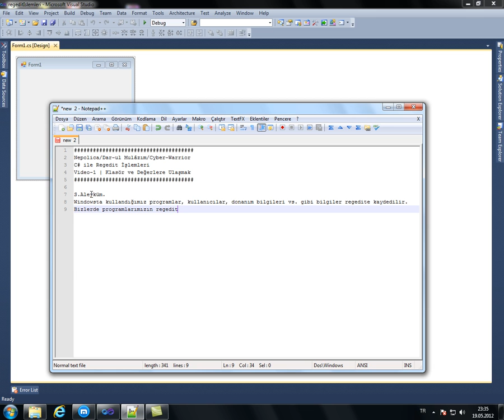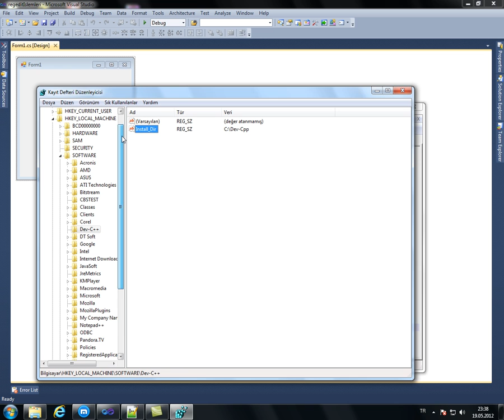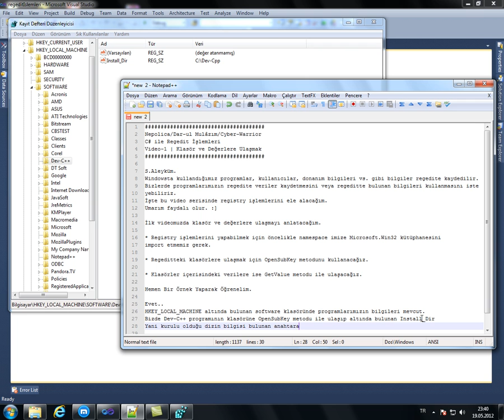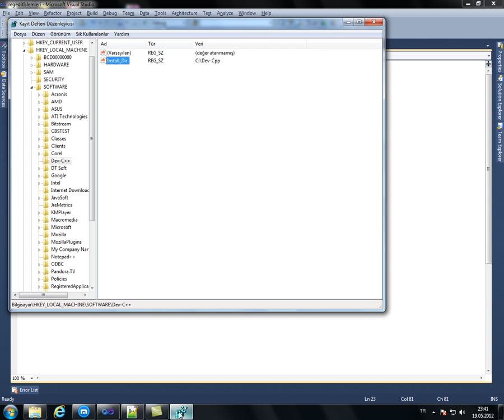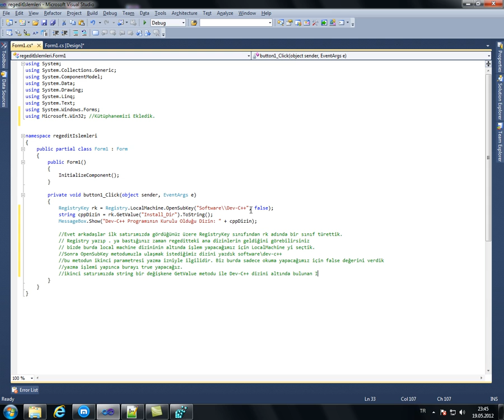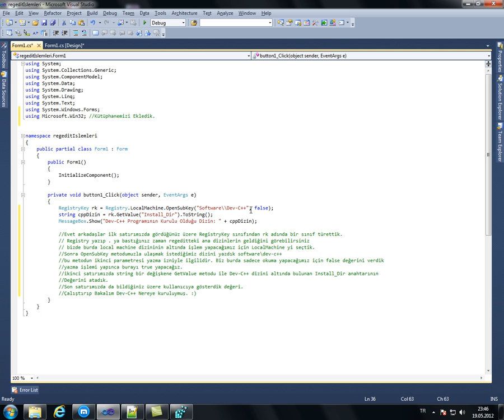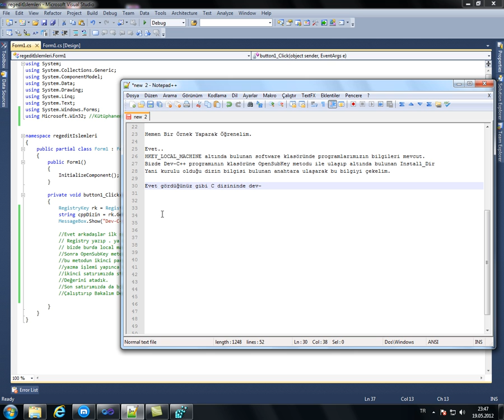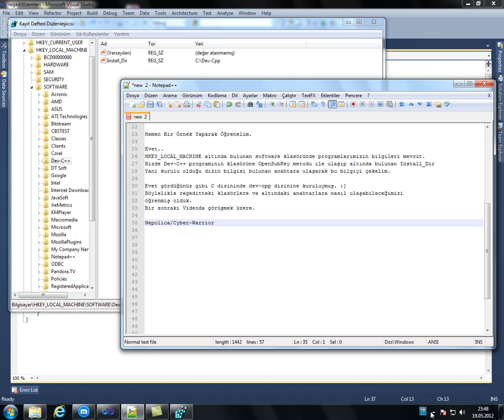C# - Regedit İşlemleri - 1 (Klasör ve Anahtarlara Ulaşmak)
Bu videoda C# ile registry işlemleri anlatılmıştır. 3 seriden oluşan videoların bu ilkinde regeditte klasör ve anahtarlara nasıl ulaşılacağı anlatılmıştır.